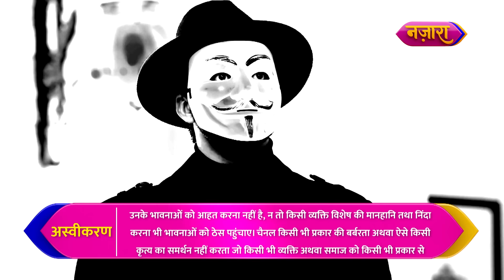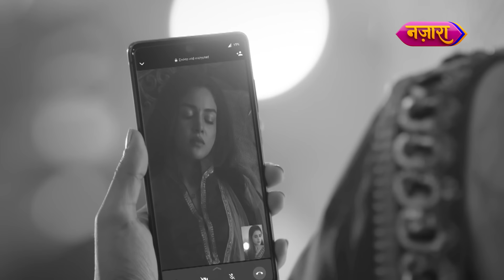Siddhi Ke Ateet Ne Di Dastak Phir Ek Baar | FULL EPISODE- 131 | Do Chutki Sindoor | Nazara TV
Mask man ke bhes mein Siddhi ke khaufnaak ateet ne di dastak. Kya Siddhi-Vinayak ki zindagi legi ek nayi toofaani karvat? Jaanne ke liye dekhiye Do Chutki Sindoor serial ka yeh full episode free mein.

Cast:
Siddhi